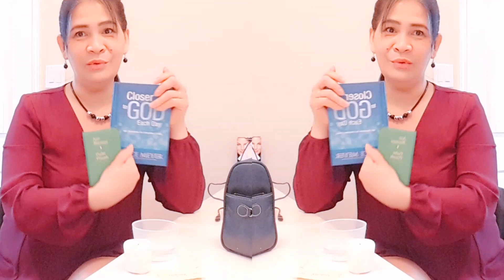RITWAL:GAWIN TO SA ASAWA O KASINTAHAN KUNG MY IBANG BABAE SYA PARA MAGING BALISA LAGI & D MPAKALI...